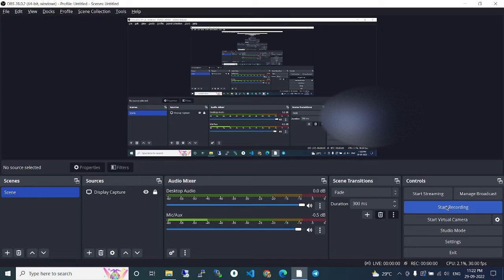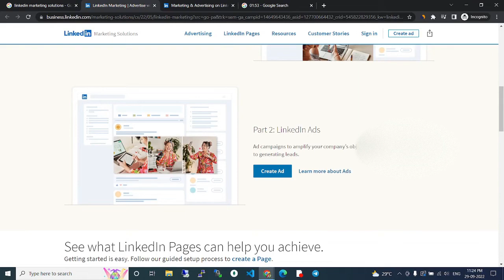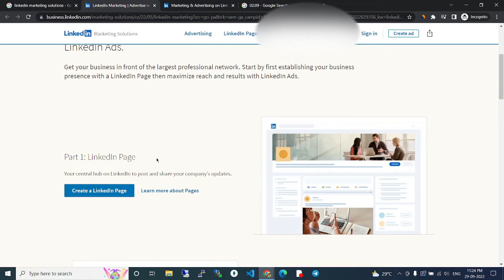Linkedin marketing solutions | Linkedin Business | Linkedin advertisement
In this video, we are going to see about linkedin marketing solutions.

Title: Linkedin marketing solutions | Linkedin Business | Linkedin advertisement | LinkedIn Marketing

Just establishing your business? Looking to unlock the next level of growth? LinkedIn can help.

Grow your business by pairing your LinkedIn Company Page with LinkedIn Ads.

Get your business in front of the largest professional network. Start by first establishing your business presence with a LinkedIn Page then maximize reach and results with LinkedIn Ads.

Part 1: LinkedIn Page

Your central hub on LinkedIn to post and share your company’s updates.

Learn more about Pages

Part 2: LinkedIn Ads

Ad campaigns to amplify your company’s objectives, from driving awareness to generating leads.

Learn more about Ads

See what LinkedIn Pages can help you achieve.

Getting started is easy. Follow our guided setup process to create a Page.Join the conversations that matter

With 1.5B member interaction per month, connect with your community in real-time. React, comment and manage your page and posts from any device.

Know and grow your audience

Unlock 11x more clicks by creating a Page. Uncover trending content and monitor page activity. Deep-dive into viewing each of your Page followers individually.

Engage your people

Join the 57M companies who already have a LinkedIn Page and reshare content, recognize team moments, boost page posts and foster internal engagement

Learn how LinkedIn Ads can help you grow.
Reach decision makers

4 of 5

LinkedIn members drive business decisions

750M

Professionals on LinkedIn

Drive business impact

platform for generating leads

2x

Marketers see up to 2x higher conversion rates on LinkedIn.

Ready to set up your first campaign?

To get started you’ll need access to Campaign Manager. If you don’t have a Campaign Manager account, it only takes a moment to create one.

Start growing your business with LinkedIn Ads

Create Ad
Create a LinkedIn Page

About
Cookie Policy
User Agreement
Accessibility
Sitemap

Reach more people by Boosting posts and events

An easy way to reach audiences by amplifying your best content
Extend your reach to a larger audience beyond your followers
Icon of stopwatch

Promote time-sensitive posts in just a few clicks and a credit card. No need to learn a new advertising tool.

Icon of 3 people looking at rectangle with person inside
Reach people who matter most to your business

Use real, member-generated demographic data to reach the right professionals based on seniority, industry, job function and more.

Filter Icon
Drive success for your objective

Get more views and engagement on your post or drive event registrations.

Learn how to boost a post from our Help Center

Promote content with our Getting Started guide

Types of posts to boost

Posts that have higher than normal engagement are good candidates for boosting.
Industry thought leadership.

Keep your audience productive and informed with latest trends and happenings in your industry. University of Waterloo shared a prototype image of a portable, low-cost ventilator they hope could soon save lives on the front lines of the COVID19 crisis based on a prototype created by their students.

See post
Image of window showing a post by University of Waterloo

Illustration showing a customer spotlight of Headspace
Customer spotlight.

See post
Illustration of screen showing The Ocean Cleanup

Learn about the types of posts that are boostable from the Help Center

Pick an objective that's right for your business
Small illustration introducing brand awareness
Brand awareness

Increase your share of voice in a product or service category or announce new product launches or features.

Small illustration introducing video views
Video views

Get more people to watch your video

Small illustration introducing engagement
Post Engagement

Grow followers or get viral engagement on a post. Maintain credibility and stay top-of-mind.

Promote traffic to the website linked to your post where you can showcase your products or services or collect leads.

Promote your event by redirecting traffic to the Events page where you can drive registrations.